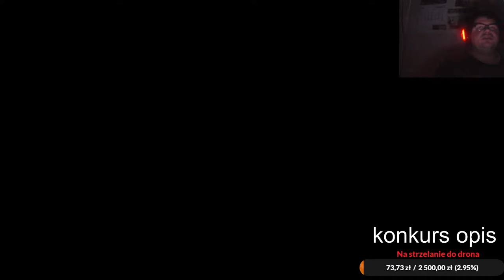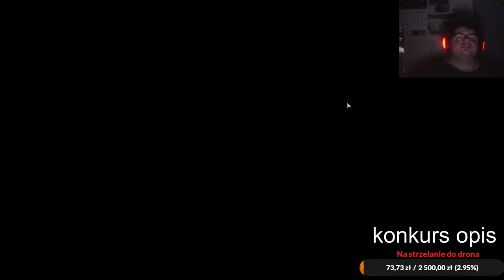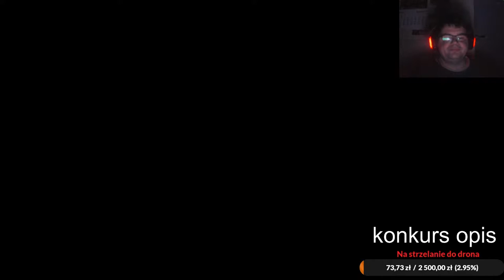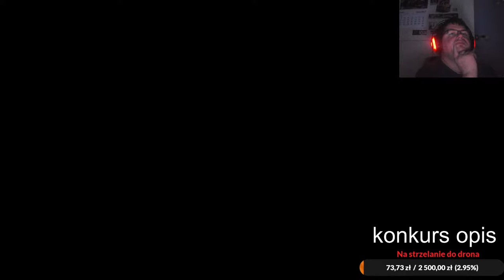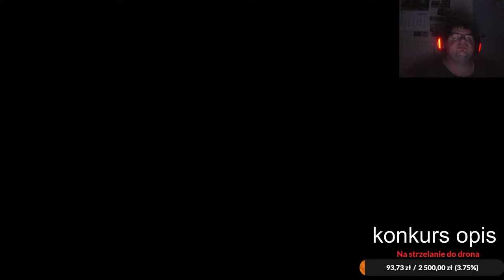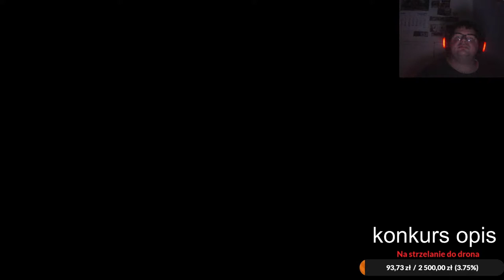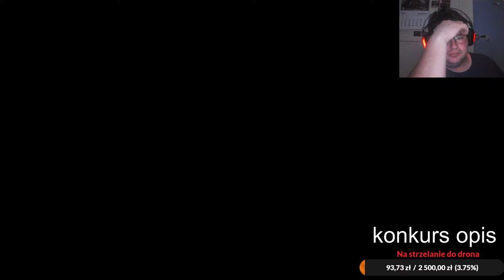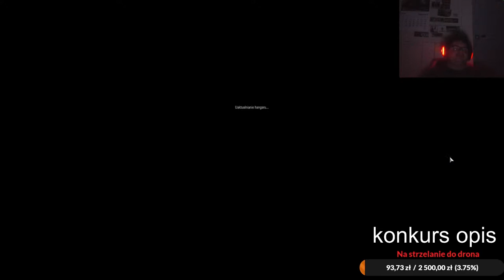zaczynamy w lutym live 10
Witam jak zawsze gadamy o wszystkim i o niczym ale można wspierać mój kanał za pomocą
ale można wspierać mój kanał za pomocą
Bardzo dziękuję za donejty wszystkie
Już od jutra zaczyna się konkurs dla wspierających przez cały miesiąc top donejt kto będzie dostaje prezenty.